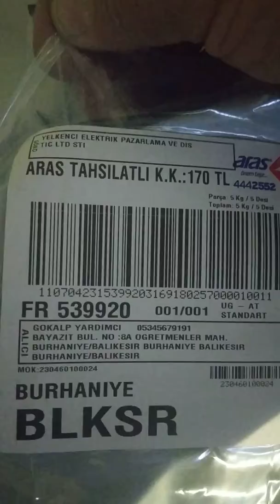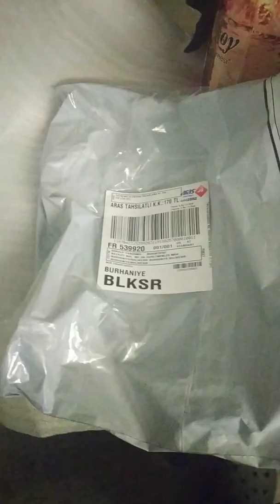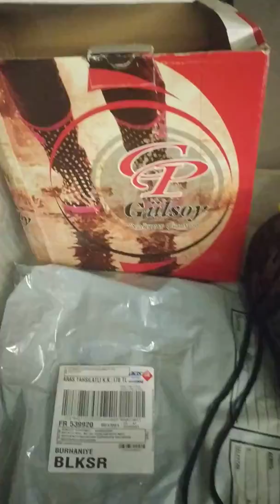ARAS KARGONUN OYUNLARI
Faturasız irsaliyesiz mal taşıyan Türkiye nın yegane adi kargo şirketi .